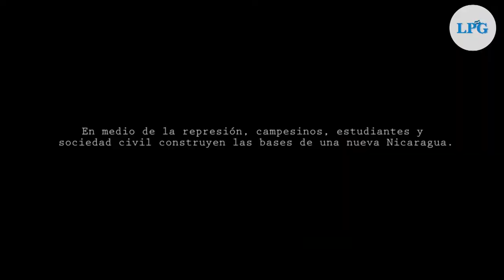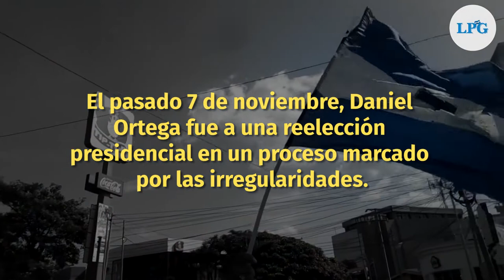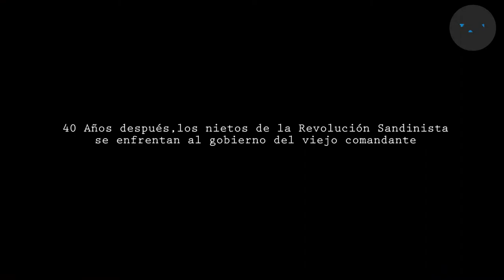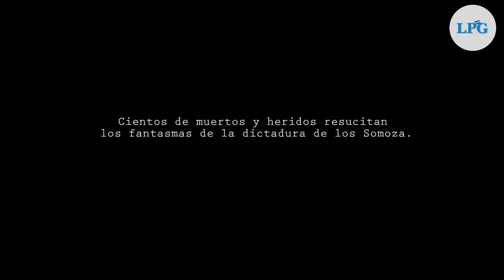"Nicaragua, una patria libre para vivir": un documental sobre la dictadura de Ortega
El periodista y escritor Daniel Rodríguez presentó en El Salvador su documental "Nicaragua, una patria libre para vivir", que recuenta los hechos de cómonel orteguismo se recrudeció contra los movimientos sociales y opositores políticos.

¡Visítenos!